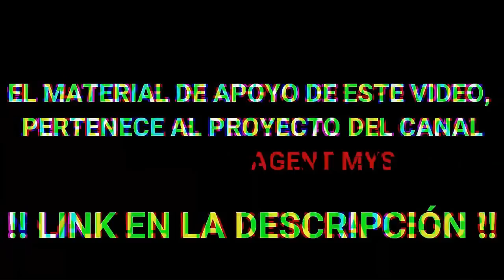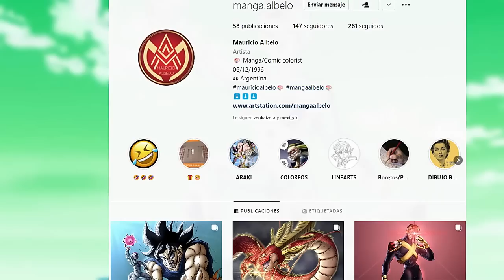¿Que tan PODEROSO es GOKU de LEGEND a DRAGON BALL TALE? El REY MONO SUN WUKONG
El Poderoso goku de la animacion de LEGEND A DRAGON BALL TALE hizo su epica aparicion transformandose en el PODEROSO REY MONO SUN WUKONG. En verdad es muy fuerte? Pues en este video te traigo la resupesta.
POR FAVOR APOYENLO